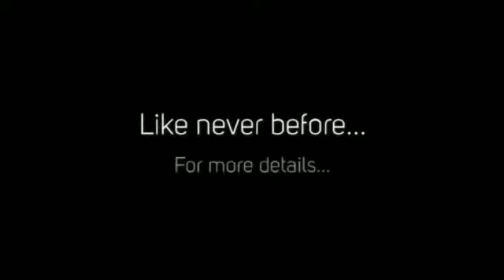Camps In India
About Us:

MCG Camp Roxx Pvt. Ltd.
D-1939 Palam Vihar, Gurgaon - 122017, India

India without a doubt THE tourist destination that people from all over the world flock to, just to experience its diversity in culture & lifestyles. India is expected to witness an annual growth rate of 9.4% in the tourism industry by 2018. Camps in India however have been receiving special attention on popular demand.

Adventure camping in India is specially being looked upon as a major contributor. In recent times, summer camps for kids & adventure camps of children have been in huge demand as the benefits from activities at these camps have overshadowed the idea of regular school tours. Adventure tours in India gives children the leverage to do something daring and different, otherwise not possible in school camps.

Camps operational in the summer provide the perfect opportunities to kids for learning adventure activities as the holidays for summer is a relatively free time for them. What is a summer camp, if it cannot get kids to learn more about the nature we live in harmony with. Kids at summer camp build confidence through peer interaction, develop team coordination skills, ways of improving communication amongst team members for better results & a lot more to help face graver challenges in life.

MCG Camp Roxx Pvt. Ltd. is running a fantastic luxury, adventure camp at an offbeat hill destination called Kangojodi, Near Nahan in Himachal Pradesh. The campsite offers accommodation in cosy & homely cottages, delicious and lip smacking treats, adrenaline pumping adventure activities & a climate that welcomes all Delhi-heat stricken metro people.
Located in the middle of a 7 kms pine forest, we promise you won't break a sweat as long as you're under shade. The total distance from Delhi is 275 kms and the campsite is situated at a height of approx. 4500 ft.